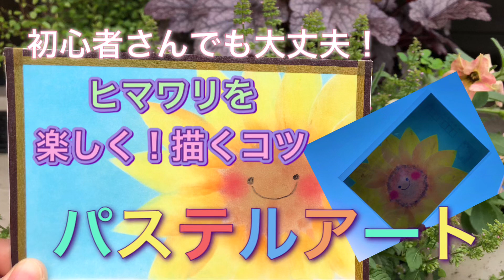簡単パステルアート【ひまわりの描き方】ハガキサイズで気軽にチャレンジ！！初心者さんでも描けます♪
少しずつ暑い日が増えてきましたね！

今回は夏にむけてヒマワリを描いてみました。

暑中お見舞いハガキなどにも利用してもらえたら嬉しいです。
分からない点などはお気軽にコメントくださいね。

🍀あんこパステル🍀

作品のオーダー販売も承ります。
（ハガキサイズ 15センチ正方形サイズなど）

・体験会の出張もしています

コメントでのご質問なども大歓迎！
観てくれた方がふわっと楽しい時間を過ごしてもらえますように

🌱パステルアート作家&パステルアートインストラクター
🌱延べ人数900名以上の方達とパステル体験会開催
🌱石川県金沢市在住